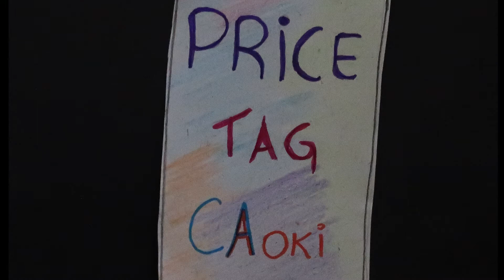PRICE TAG - Piano e Desenhos - CAoki Cover (Especial 10.000 Views)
Cover de Price Tag da Jessie J, um cover muito especial em comemoração a mais uma meta batida!
E vamos cumprir mais e mais!

Beijos!

Deixar seu CURTIR!
Ativa também o sininho para receber notificação de vídeo novo!!
Beijos de arco íris e de unicórnios pra todo mundo!! E tchau!

Direitos autorais são do respectivo artista